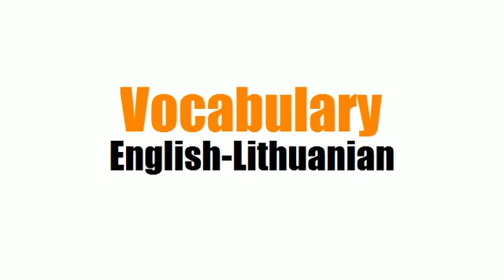FROM LITHUANIAN TO ENGLISH = Klavišiniai instrumentai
frenchwithvincent FROM LITHUANIAN TO ENGLISH = Klavišiniai instrumentai